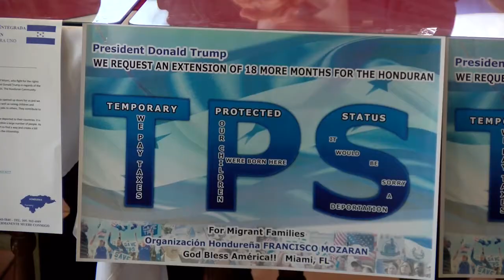Líderes centroamericanos en EE.UU. apoyan posible TPS para venezolanos